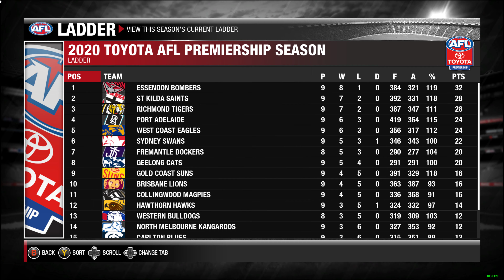PC Sports Games AFL Evolution 2 PC Sports Games vs Fremantle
Australian Rules Football Season 1